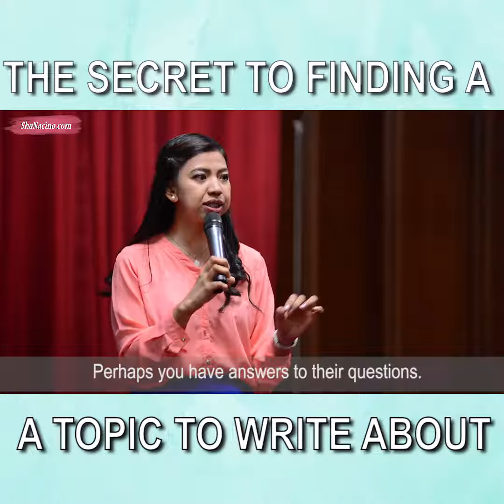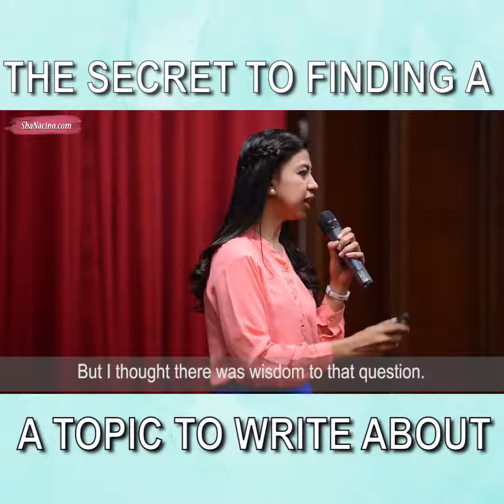Sales Kickoff Speaker Sha Nacino: The Secret To Finding A Topic To Write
Unlock Your Writing Potential: Sales Kickoff Speaker Sha Nacino Reveals the Secret to Finding a Winning Topic! 📚💡 If you've ever wondered, 'What topic should I write about?' then this video is for you. Join Sha as she dives into the key strategies for discovering a compelling book topic. Whether you're an aspiring author or seasoned writer, the secret to finding the perfect topic is just a watch away! 🚀✍️

About Sha Nacino:

Sha Nacino is recognized as an international Filipino motivational speaker, esteemed author of 15 books, TEDx speaker, and adjunct faculty at the Asian Institute of Management. Her engaging style and professionalism have made her a favorite with both audiences and event organizers. Known for igniting possibilities, Sha's mission is to inspire fearless possibilities by helping leaders and organizations cultivate a culture of appreciation and psychological safety.

Here are three ways Sha can help you:

1. Be part of Sha's "Motivational Seaker's Insights" email newsletter and receive inspiring emails on personal development plus download her eBook “How to Make Your Dreams Come True” with a blurb by Brian Tracy.
2. Are you a corporate leader or HR Professional? Every Monday, Sha will email you 1 insight to motivate your employees and teams so they feel cared for, engaged, and inspired to over-deliver. Sign up for the Inspiring Fearless Possibilities newsletter